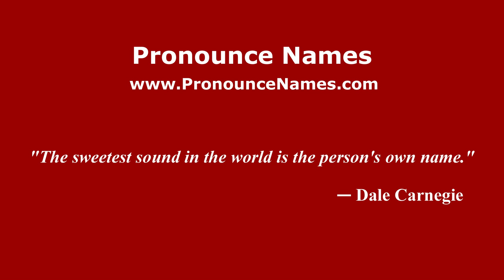How to pronounce Antoine de Saint-Exupéry (French/France) - PronounceNames.com